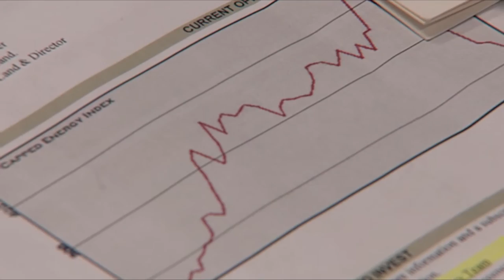MNP Real Estate - 2015